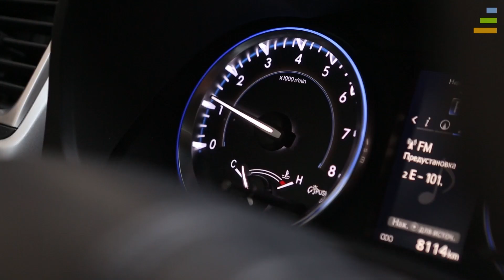Управление порталом, как вождение автомобиля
Оксана Малкина
заместитель председателя правления Русского Трастового Банка поздравляет Банки.ру  с 10-летием

Смотрите телеформат  «Первые лица».